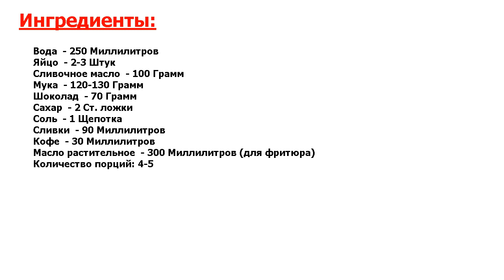★ВКУСНЯТИНА!!!! РЕЦЕПТ ПРОСТО БОМБА ★ ЧУРРОСЫ С ШОКОЛАДНО-КОФЕЙНЫМ СОУСОМ ★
★Нет более вкусного рецепта● Спешу рассказать вам, как приготовить чурросы с шоколадно-кофейным соусом — традиционную испанскую выпечку● Чурросы получаются очень вкусными, сладкими и в меру хрустящими● Обязательно попробуйте!